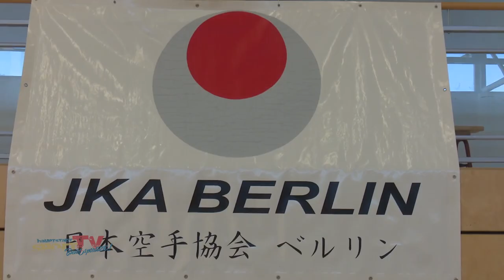Kampfkunst Lehrgang mit einem Weltmeister | Takenori Imura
Karate Weltmeister Takenori Imura besucht den Berlin-Brandenburger Sportverein zum Karate-Lehrgang, viele Kampfsport Fans wollten sich dies nicht entgehen lassen! Imura konnte an diesem Tag allen Lehrlingen wertvolle Tipps für ihren sportlichen Weg geben.